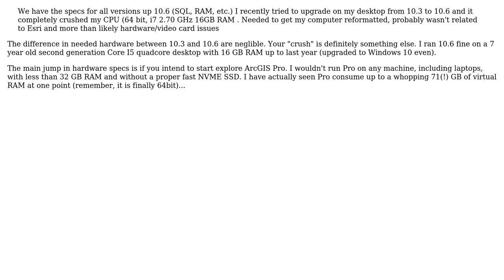GIS: Upgrading from ArcGIS 10.3 (Desktop & Server), what version to choose?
With thanks & praise to God, and with thanks to the many people who have made this project possible! | Content (except music & images) licensed under CC BY-SA | Music | Images & others | With thanks to user Vince user Marco_B user Jerome and the Stack Exchange Network Trademarks are property of their respective owners. You are responsible for your own actions.